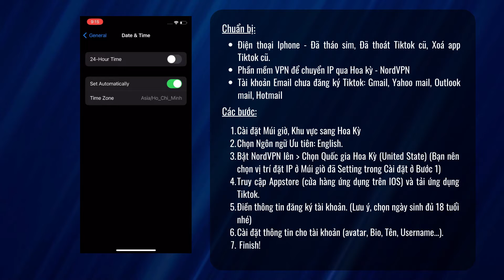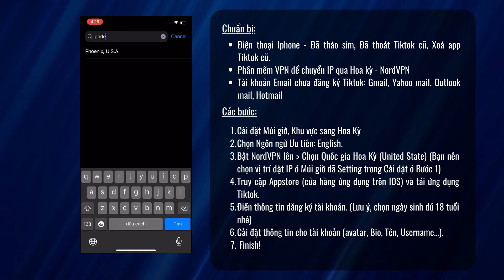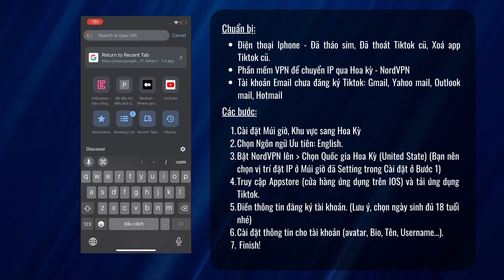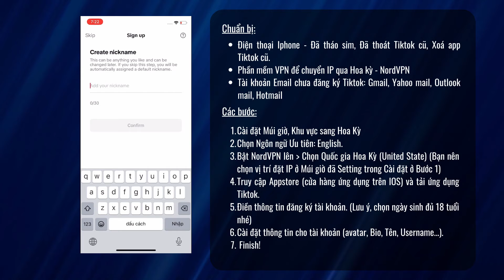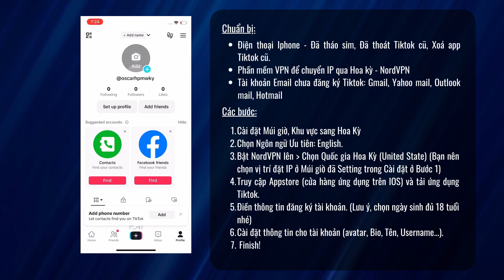Cách Tạo Tài Khoản Tiktok Mỹ Trên Điện Thoại Iphone, Kiếm Tiền Với Tiktok Mỹ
📌Link NordVPN fake IP sang 233 khu vực trên Thế giới

📌Công cụ hỗ trợ:
o VidIQ - SEO và Bắt Trend Youtube Tăng View: